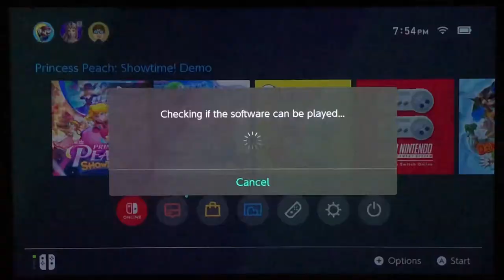Princess Peach Showtime￼ Playthrough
Since I Don’t have the full game I’ll be playing a demo of Princess peach￼ showtime￼